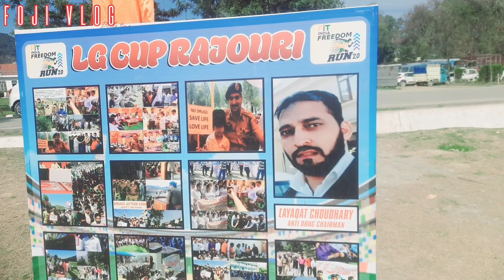राजौरी बनाम बारामूला के बीच क्रिकेट फाइनल मैच इनाम 200000 जितने वाले को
bardar eriya me cirket mach #rajori distic me cirket ka final mach ka live Fireing #indian army status #crpf status #bsf status ##